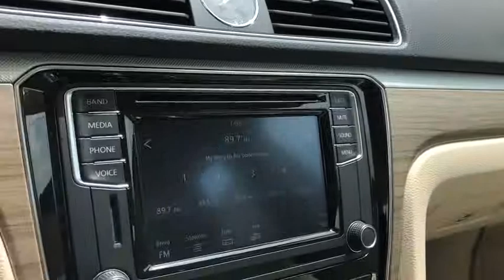2016 Volkswagen Passat Ontario, Claremont, Montclair, San Bernardino, Victorville, CA PW8961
White Used 2016 Volkswagen Passat available in Ontario, California at Ontario Volkswagen. Servicing the Claremont, Montclair, San Bernardino, Victorville, CA area.
2016 Volkswagen Passat 1.8T SE - Stock#: PW8961 - VIN#: 1VWBS7A35GC038477

Ontario VW
701 S. Kettering Drive

2016 Volkswagen Passat 1.8T SE FWD Clean CARFAX.White 6-Speed Automatic with Tiptronic 1.8L TSI 4D Sedan 25/38 City/Highway MPGTan Cloth.The R.I.T.E. Price | The R.I.T.E. Place To Visit | Reliable-Innovative-Transparent-Ethical We are committed to bringing true and accurate market, competitive pricing on of all our vehicles, without the need to negotiate and haggle. We believe that anyone looking to buy a car in Southern California should have a stress free and fun experience, from start to finish. No negotiation necessary, we promise you the best price from the beginning. We're proud to step away from the traditional, high pressure sales environment and really focus on you, the customer! The easiest and best way to buy a vehicle! Our goal is to create an amazing sales experience and to obtain a lifetime relationship with our clients. Awards:* 2016 KBB.com Best Auto Tech Award Finalist * 2016 KBB.com 10 Most Comfortable Cars Under $30,000